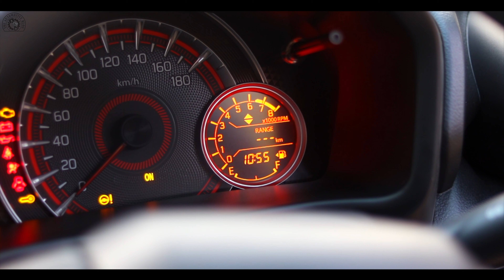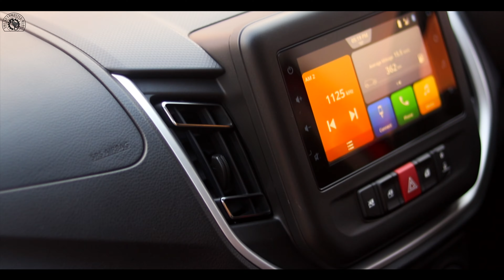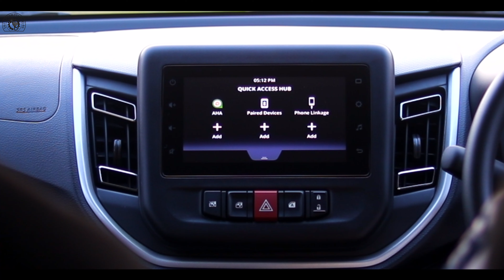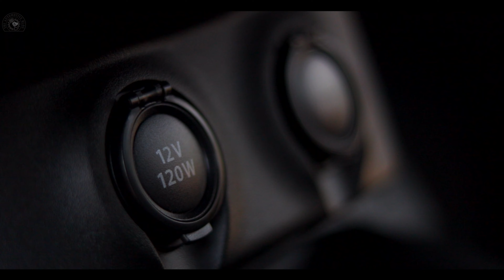2021 Maruti Suzuki Celerio - First Drive - Manual and AMT | मारुति सुज़ुकी सिलेरियो Kitna Deti Hai?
We reviewed the recently launched Maruti Suzuki Arena Celerio to find out if buyers should buy this compact hatchback just yet? Maruti Suzuki Arena launched the Celerio (2nd Gen) - India's most fuel-efficient car for a price of 4.99 Lacs for the base model.

Iske video ke dekh kar aap decide karien ki kay aapko book karni chahiye Maruti Suzuki Arena CELERIO aur humme batiye ye video aapko kaise laga. Apke comments humare liye bahut mehtavpurn hai.

CELERIO is available with a 1-litre petrol engine that makes 66bhp of maximum power and 89Nm of peak torque. This engine will be available with both manual transmission and AMT.

CELERIO will be available in 7 variants -- LXi (Only Manual), VXi (MT and AMT), ZXi (MT and AMT) and lastly ZXi Plus.